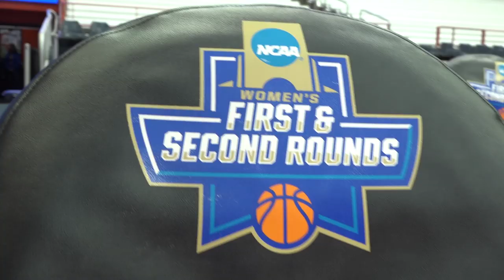Digna Strautmane Interview | NCAA Practice Day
Digna talks about a potential battle of the Strautmane family, tomorrow's matchup with Fordham and the NCAA Tournament.